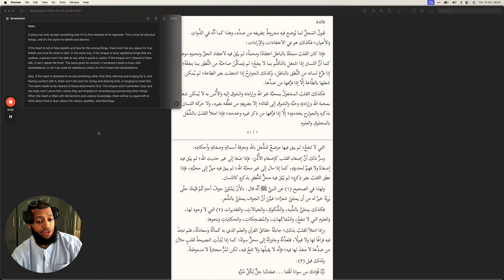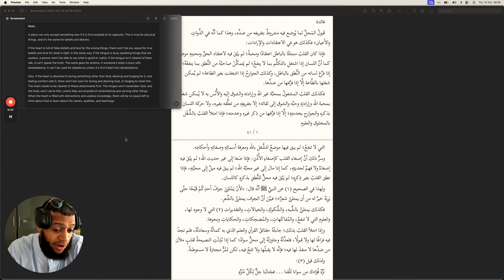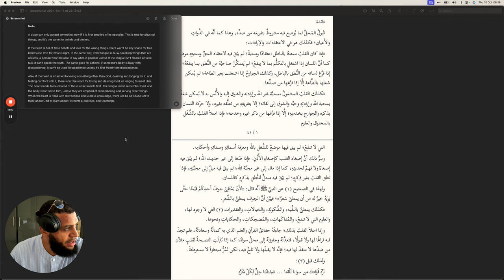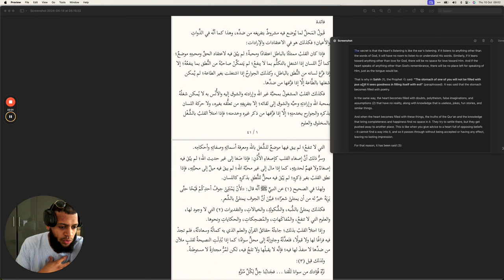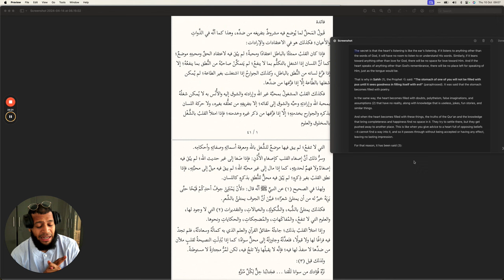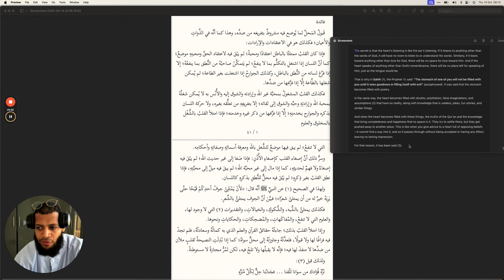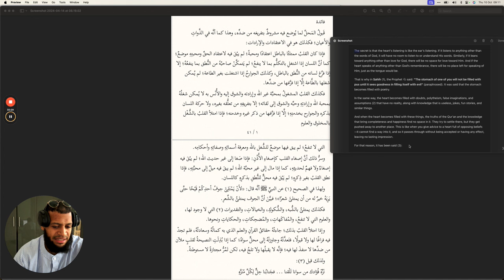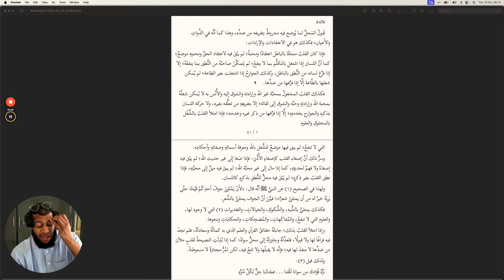What I Learned from Ibn Al Qayyim About Social Media Addiction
Follow the institute on Instagram: @the.andalusinstitute